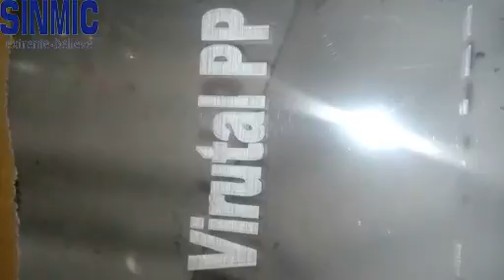1325 metal cutting machine, china laser machine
we are professtional and big manufacturer of cnc router and laser machine